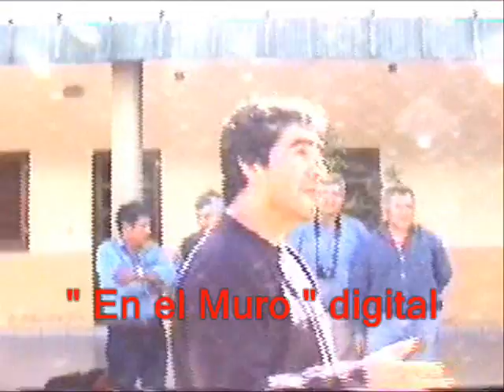Madrejones pide un camino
| 2011 | A veces visitan el lugar y no cumplen lo que prometen. Se trata
de un paraje muy abandonado y alejado del centro y zona urbana. Pertenece al municipiio de Mosconi.
Para llegar a Madrejones, se deben recorrer cientos de kilómetros, cruzar rios y el país vecino: Bolivia.
A pesar que Madrejones, pertenece al Departamento San Martín, el recorrido se debe realizar por el Departamento
vecino de San Ramón de la Nueva Orán. Luego ingresar a través del Puente Internacional por Aguas Blancas. A
partir de allí inicia toda una aventura, bordeando en su recorrido, el Río Itau y Tarija, por caminos totalmente
adversos y con grandes tramos de cornisa. El esfuerzo vale la pena, ya que en Madrejones, esperan decenas de niños
pobres y desprotegidos (junto a su familia). La directora de la escuela aclara que en el lugar "hay muchas necesidades
y carencias...cualquier tipo de ayuda es bienvenida...". También afirma que los lugareños y sobre todo los niños pierden su identidad de argentinos porque tienen todo más cerca en el país de Bolivia. Pierden su sentido de pertenencia, por el abandono de los funcionarios argentinos. El actual intendente electo debe asumir el 10 de diciembre. Visitó el paraje y llevó varias
promesas.